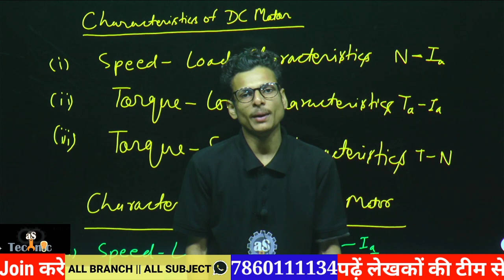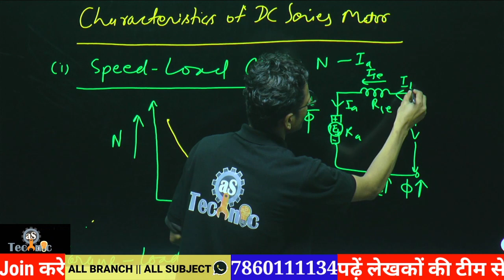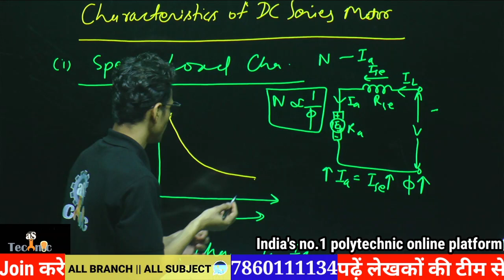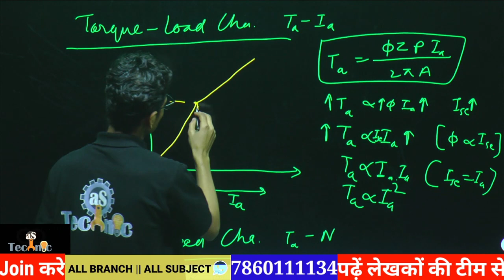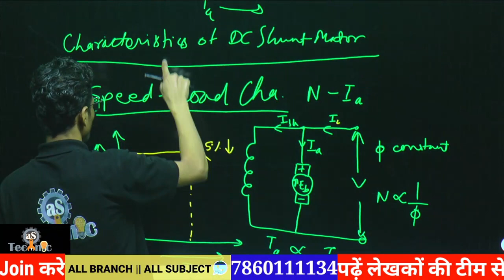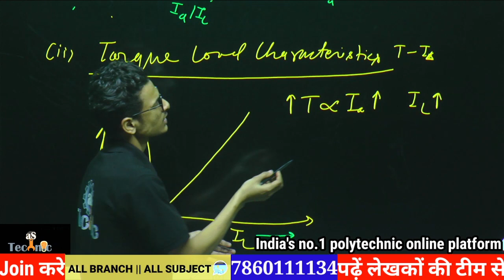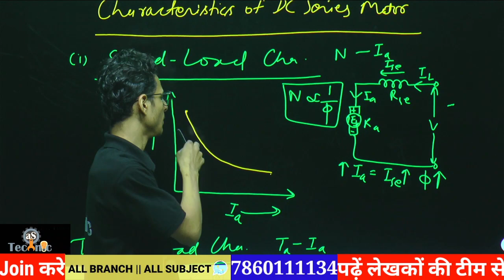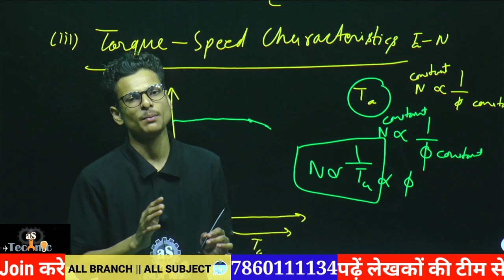CHARACTERISTICS OF DC SERIES AND SHUNT MOTOR || MACHINE — 1 || EE — 2 || Polytechnic live || bteup